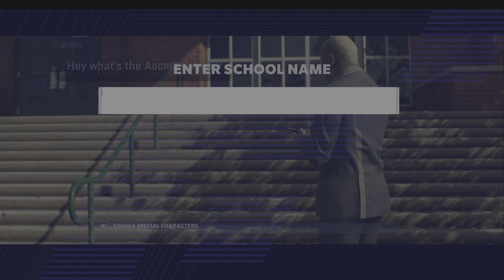Bryan Scott's Face of the Franchise Part 1